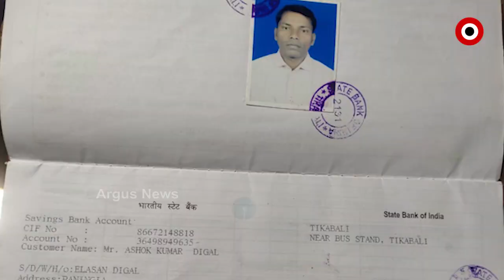ଅଶୋକ ଦିଗଲଙ୍କ କରୁଣ କାହାଣୀ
ଲକଡାଉନ ସମୟରେ ପୋଲିସ ମାଡ଼ର ଶିକାର ହୋଇ ଅପାରଗ ପାଲଟି ଯାଇଛନ୍ତି ରାଜଧାନୀର ଏକାମ୍ର ପାର୍କ ନିକଟରେ ଥିବା ବସ୍ତିରେ ରହୁଥିବା ଅଶୋକ କୁମାର ଦିଗଲ । ନିଜର ଗୋଟେ ଗୋଡ଼ ସମ୍ପୂର୍ଣ୍ଣ ଭାବେ ପକାଇବାକୁ ବର୍ତ୍ତମାନ ଅକ୍ଷମ । ବହୁ ଖର୍ଚ୍ଚାନ୍ତ ପରେ ବି ଠିକ ହେଉନି ଗୋଡ । ତେବେ ଅଧିକ ଚିକିତ୍ସା କରାଗଲା ଗୋଡ ଠିକ ହୋଇପାରନ୍ତା । ତେବେ ଏଥିପାଇଁ ସହାୟତା ଲୋଡିଛନ୍ତି ଦିଗଲ.